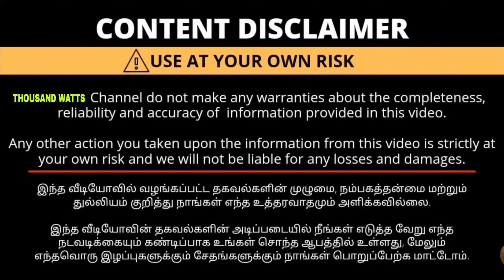HARSHA CARS குலுக்கள் பரிசு விழா பிப்ரவரி 26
🎉 HARSHA CARS TIRUPPUR🎊

அனைத்து வகையான கார்கள் வாங்க, விற்க அணுகவும். மற்றும் பைனான்ஸ் வசதி செய்து தரப்படும்.

✨கார் வாங்க கீழே உள்ள என்னை தொடர்பு கொள்ளவும்
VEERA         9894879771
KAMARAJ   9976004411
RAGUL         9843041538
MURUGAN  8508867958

ADDRESS:
கருமாரம்பாளையம் பஸ் ஸ்டாப்,
முத்தூட் எதிரில்,
ஊத்துக்குளி ரோடு,
திருப்பூர் .7

LOCATION:
Dropped pin